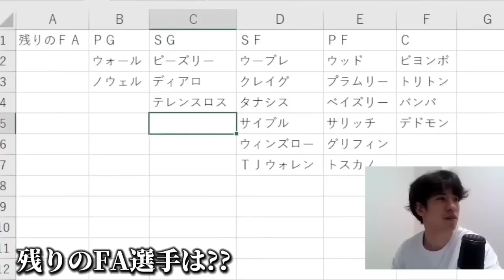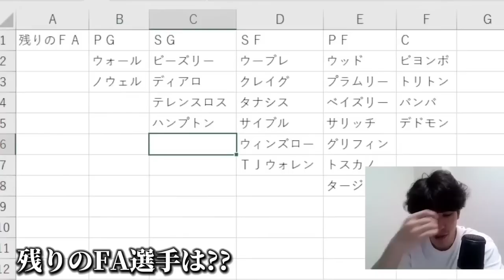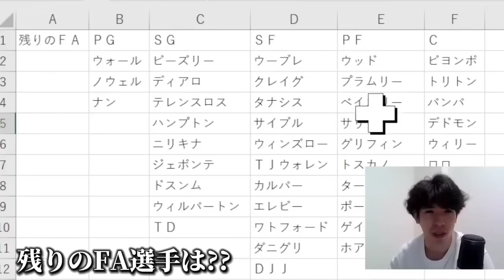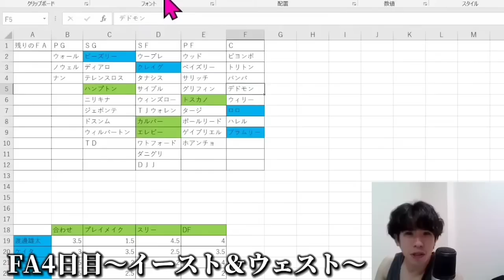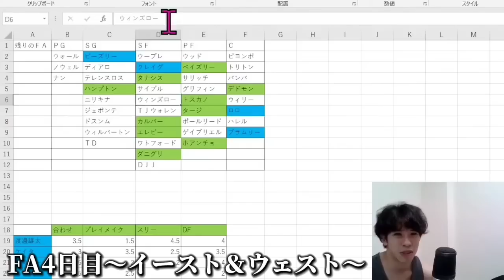【NBA】FA4日目まとめ！〜生き残れないFA選手予想〜(2023.7.5)